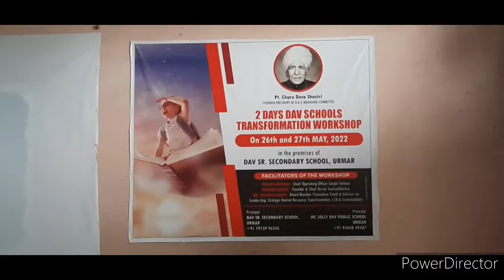Two Day | Workshop | Motivation | Transformation | School | Learning